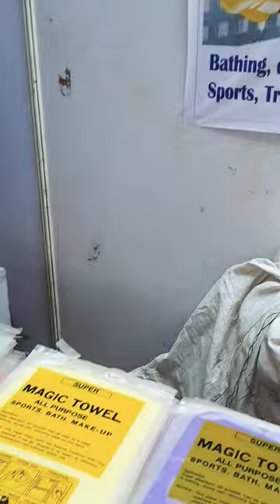బిజినెస్ ! Small business ideas! New business idea's! business ideas ! Low Investment Business Idea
Dosto es video se aap bahut kuch sikhoge.ese business ideas jo apko rich bana denge low investment me.

GENERATE YOUR 2ND SOURCE OF INCOME By Creating Short videos

  / saseeroyal

Don't forget to share this Video with Your Friends... For more updates about Business ideas, Business Plans, small investment businesses, share market tips, investment high-profit businesses, unique businesses, and earn money online